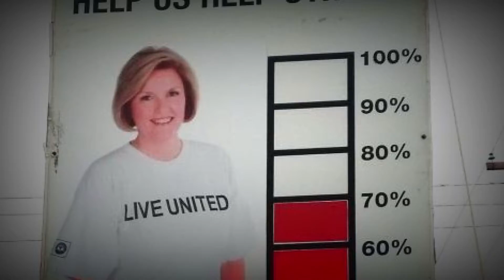Jane's Last Broadcast Brad Edwards